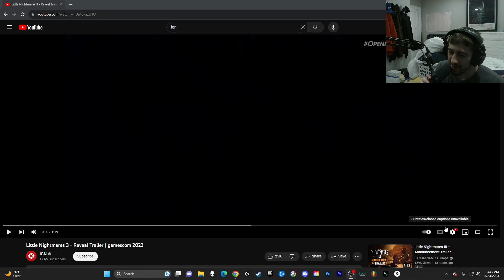Little Nightmares 3 - Reveal Trailer (Reaction!)